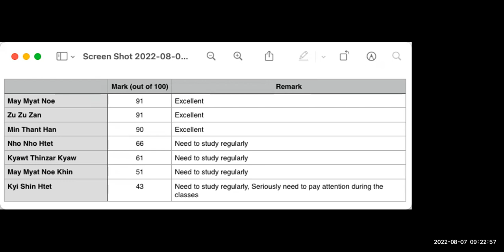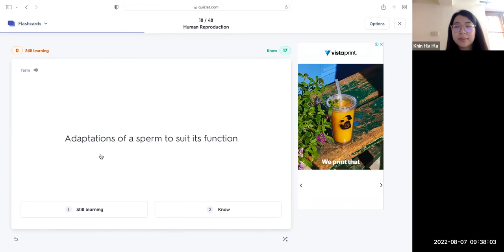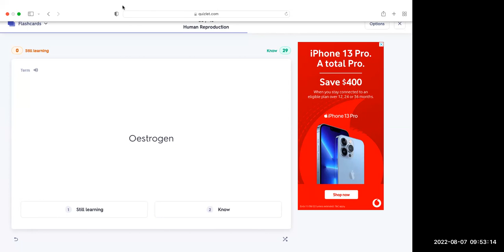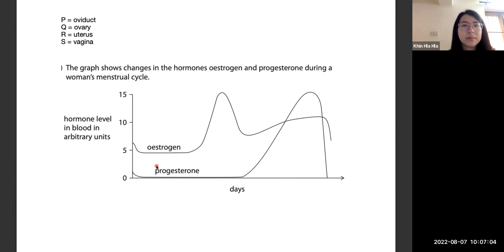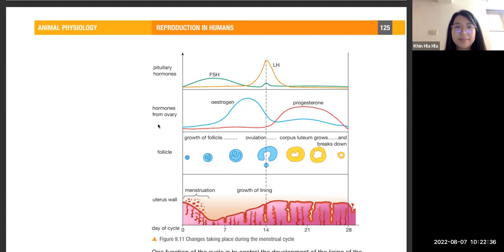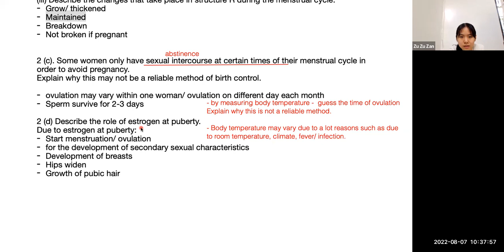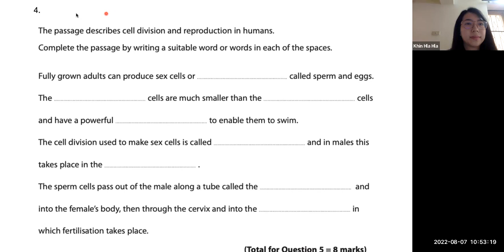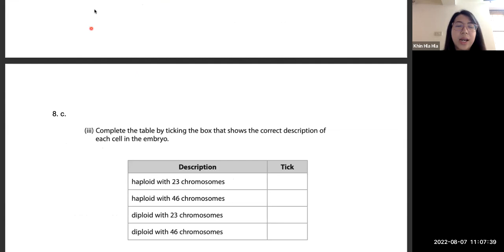Bio Dr Khin Hla Hla Class B+B2 7 Aug 2022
Bio   Dr Khin Hla Hla
Class B + B2
7 Aug 2022
iGCSE O Level - Online Class "B" + "B2"
2023 May/June Exam Series